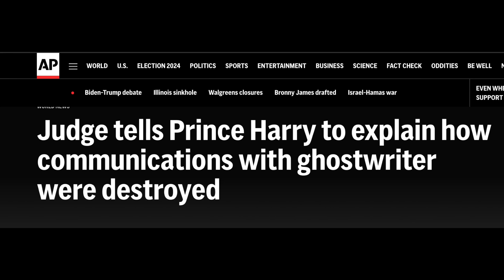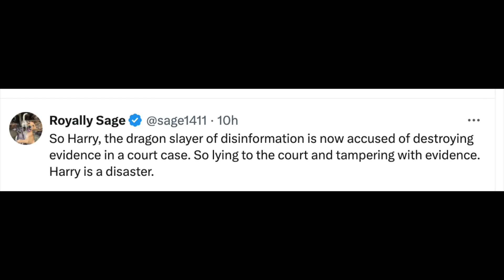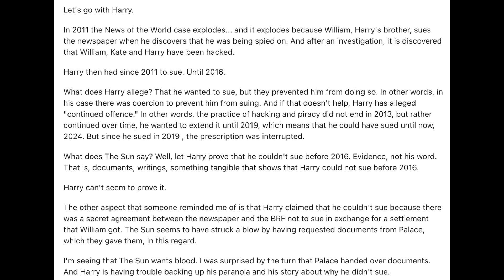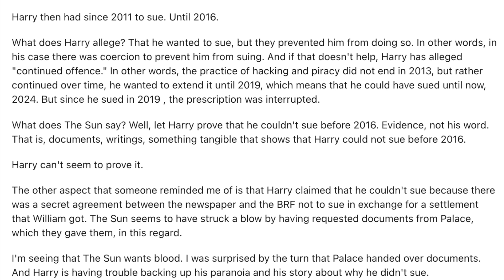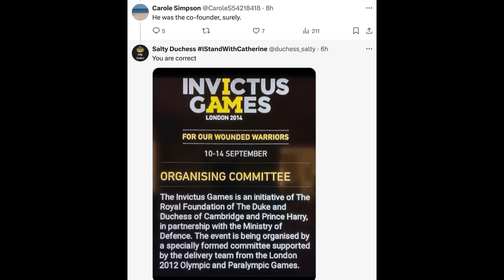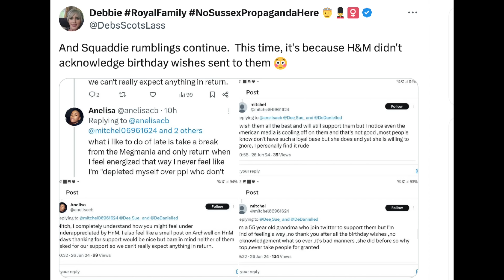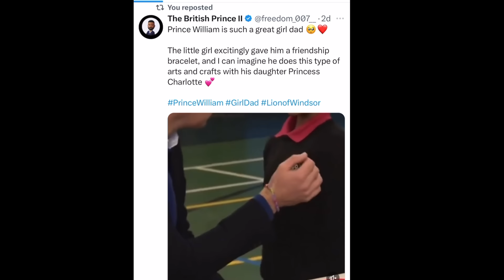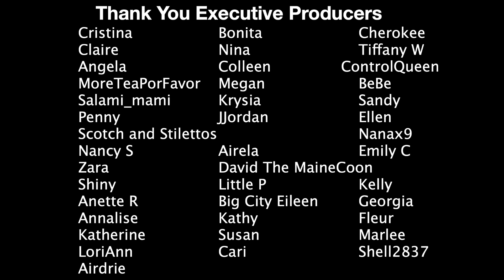Harry And Meghan Twitter Reactions To Harry And Meghan Latest News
Hi All! Today we are taking a look at twitter Reactions to Harry and Meghan  I am reacting to it, recapping it and genuinely bewildered by Harry and Meghan in general. Strap in and enjoy discussing the two biggest victims in their own minds, yikes.

I am Jen my channel was Real Housewives Recaps I just changed it to RHR Jen